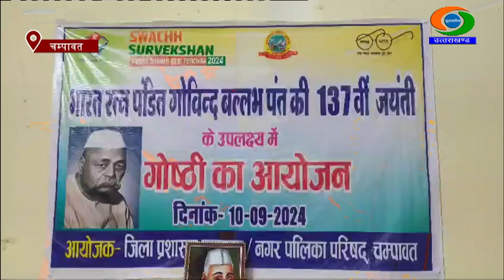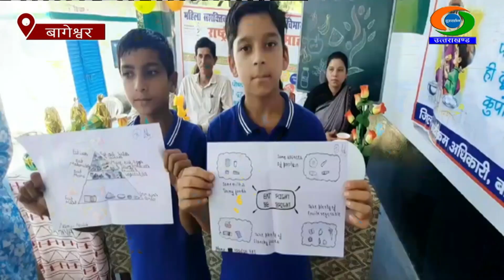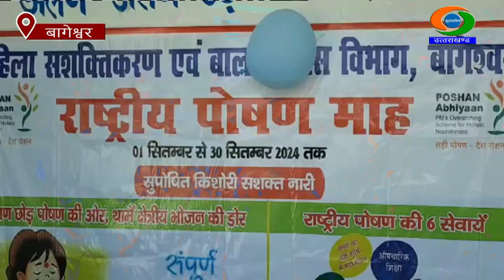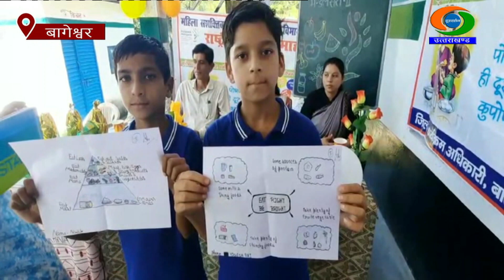DD NEWS UTTARAKHAND LIVE BULLETIN (10 SEPTEMBER 2024 : 01:00 PM)